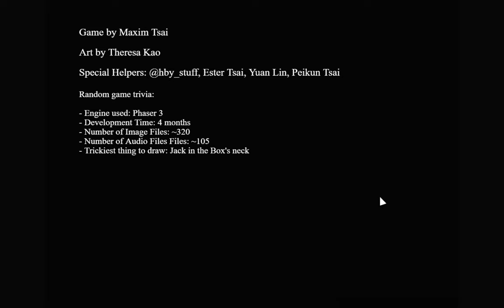[Maxim Tsai] Exhibit of Sorrows Walkthrough